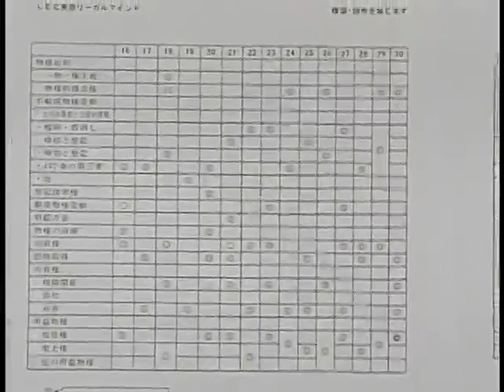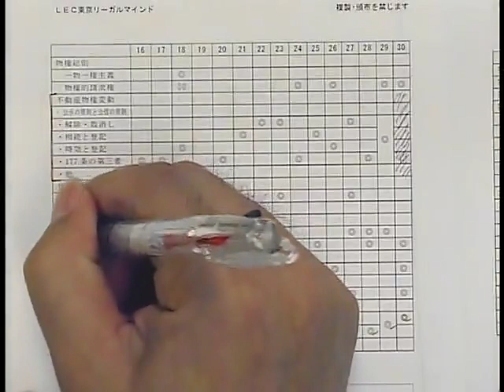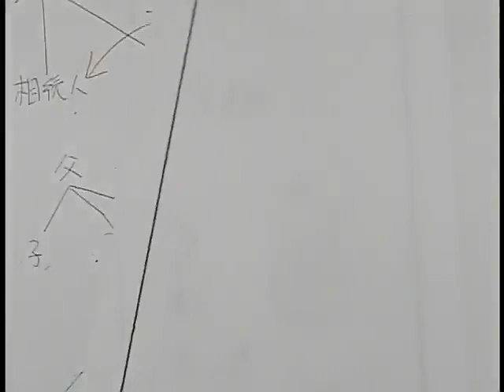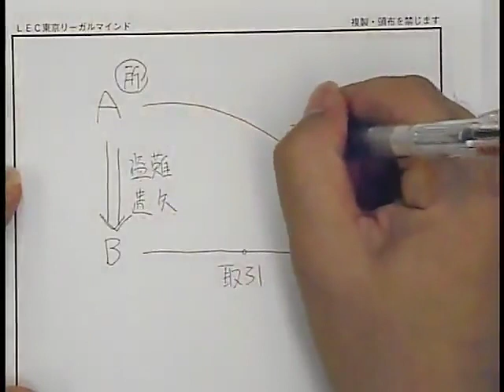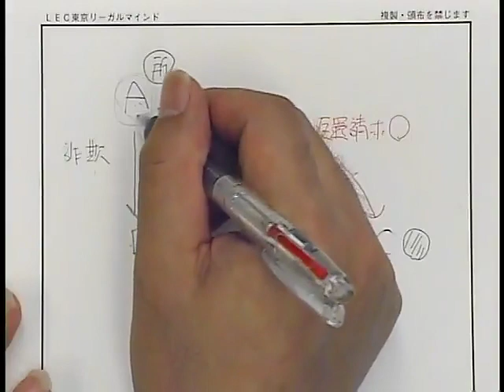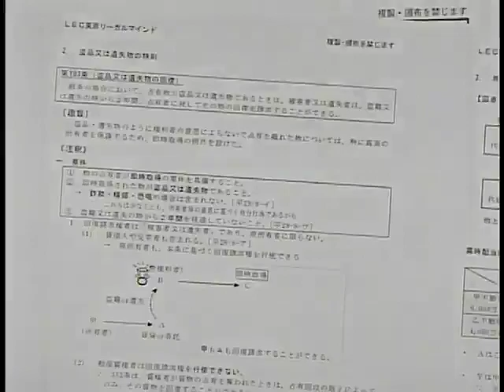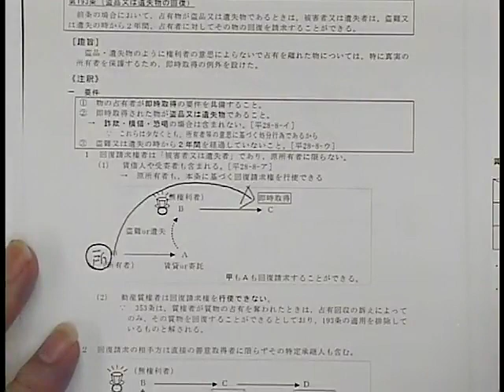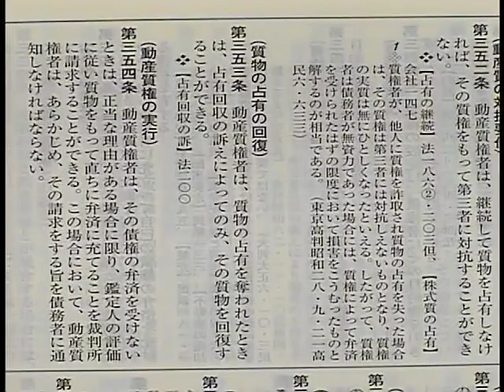【講義サンプル動画】テキストバージョンアップ+PLUS３講座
どんなテキストでもＯＫ！3年間の過去問題点・最新判例・先例・法改正情報を提供！根本講師が、あなたのテキストをバージョンアップさせます。